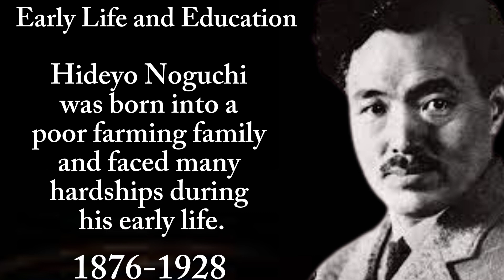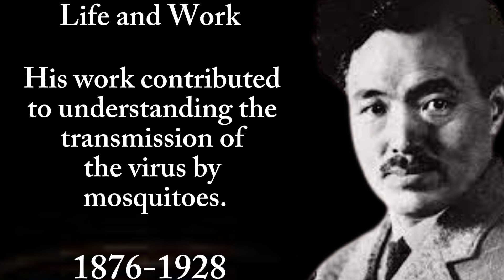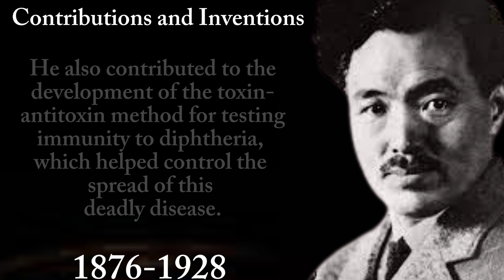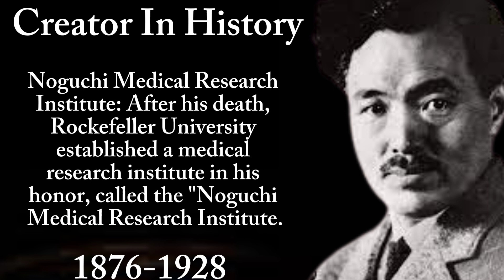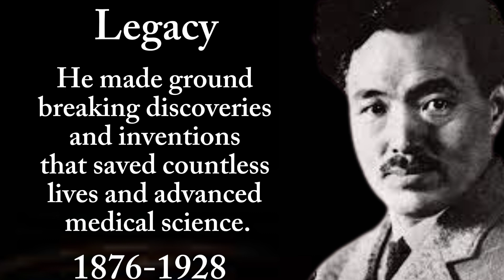Hideyo Noguchi: The Pioneering Life, Remarkable Works, and Transformative Inventions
Hideyo Noguchi was a renowned Japanese bacteriologist and immunologist. He was born on May 19, 1876, and passed away on May 21, 1928.

Hideyo Noguchi received his early education in Wakayama, Japan, and later pursued medical studies at Tokyo Imperial University (now Tokyo University). His interest in medicine grew, and he aimed to understand the causes of diseases and find ways to treat them effectively.

One of his significant achievements was identifying the bacterium Treponema pallidum as the cause of syphilis (lues). During his research, he also discovered a dangerous variant of syphilis, known as "Noguchi's pallidum." This groundbreaking work earned him international recognition and established his name in the field of medical science.

Hideyo Noguchi also made significant contributions to the study of yellow fever. His hard work and success led to a job at the Rockefeller Institute for Medical Research in New York, where he expanded his research and experiments. His work proved to be highly effective, and he was awarded a place in the American Society for the Advancement of Science.

Tragically, Hideyo Noguchi passed away in 1928 due to a fatal stroke. His life's work and contributions remain a memorable part of the history of medical science, and the Japanese government honored him posthumously with the "Order of the Sacred Treasure" award.

Hideyo Noguchi was an exceptional scientist whose dedication and hard work brought significant advancements to the field of medical science. His legacy continues to inspire future generations, and he will always be remembered as a source of inspiration in both social and scientific contexts.